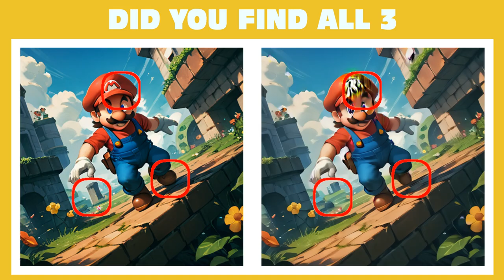Find The Three Differences